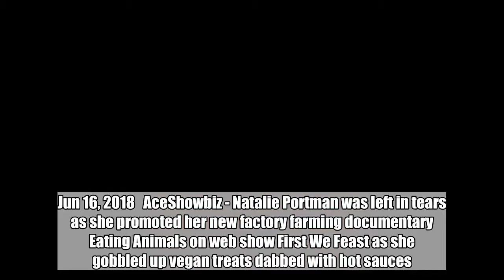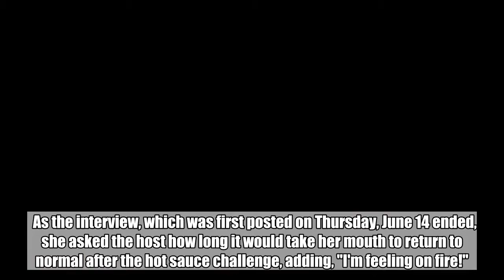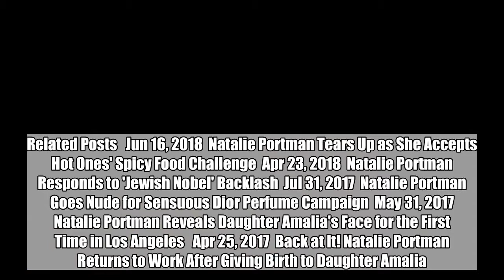Natalie Portman Tears Up as She Accepts Hot Ones' Spicy Food Challenge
During the challenge, the actress talks about her new movie, the impact of social media, her favourite films and her time as a student at Harvard University.  Jun 16, 2018   AceShowbiz - Natalie Portman was left in tears as she promoted her new factory farming documentary Eating Animals on web show First We Feast as she gobbled up vegan treats dabbed with hot sauces.    The adventurous Oscar winner chatted to host Sean Evans about her new movie, the impact of social media, her favourite films, and her time as a student at Harvard University as she tried to keep her composure while nibbling vegan wings.         The actress had no problems with sauces like Howler Monkey, Heartbeat, Son of Zombie, and Los Calientes, but she struggled with Da' Bomb, Hellfire and The Last Dab, guzzling almond milk to soothe her scorched tastebuds.    "I'm sweating and crying and snotting...," she said after trying Hellfire, adding, "It's manageable but...".    And she was not a fan of The Last Dab, telling host Evans, "That one's unpleasant, but thanks for introducing me to this".    As the interview, which was first posted on Thursday, June 14 ended, she asked the host how long it would take her mouth to return to normal after the hot sauce challenge, adding, "I'm feeling on fire!".  Related Posts   Jun 16, 2018  Natalie Portman Tears Up as She Accepts Hot Ones' Spicy Food Challenge  Apr 23, 2018  Natalie Portman Responds to 'Jewish Nobel' Backlash  Jul 31, 2017  Natalie Portman Goes Nude for Sensuous Dior Perfume Campaign  May 31, 2017  Natalie Portman Reveals Daughter Amalia's Face for the First Time in Los Angeles   Apr 25, 2017  Back at It! Natalie Portman Returns to Work After Giving Birth to Daughter Amalia